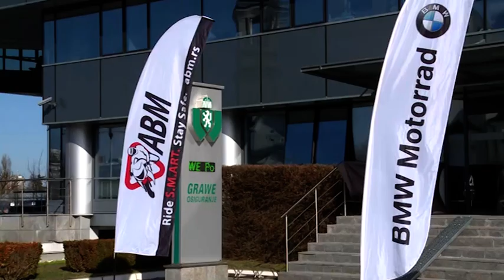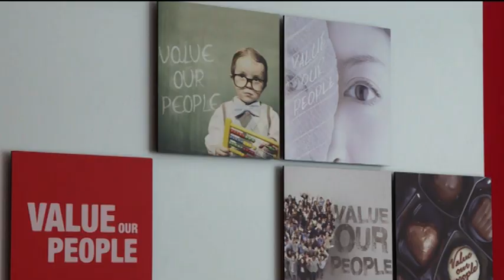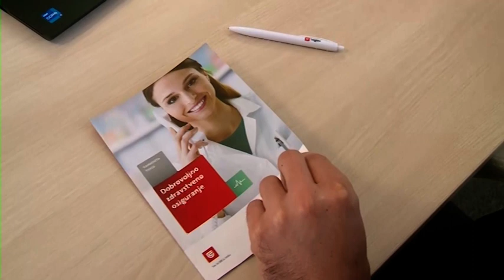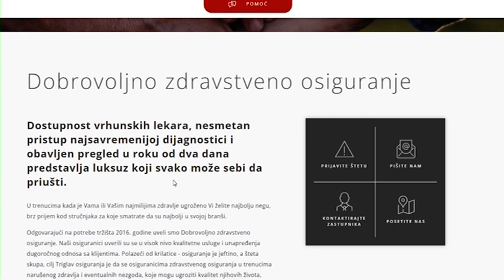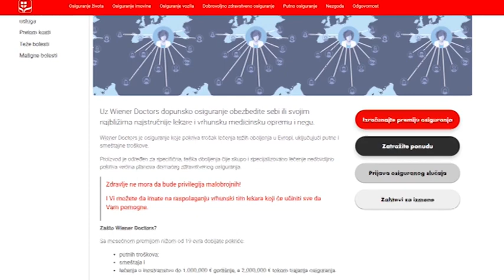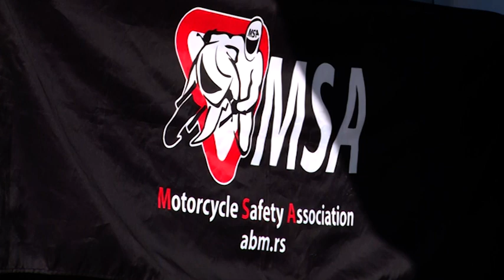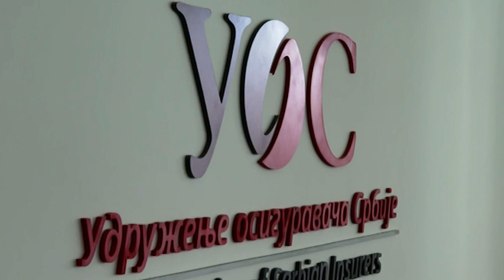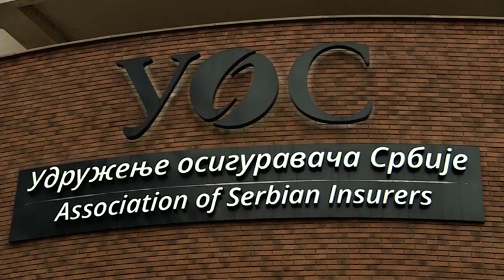MOJA POLISA 521 za 27022022